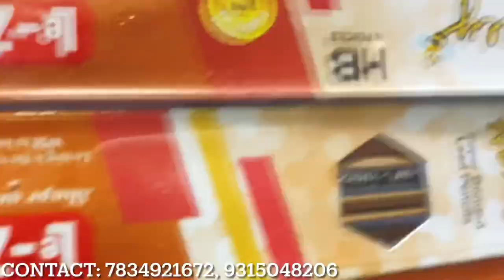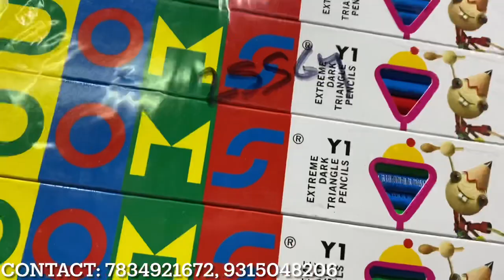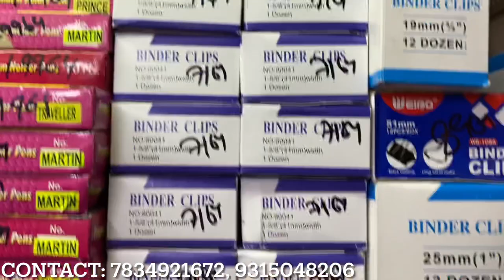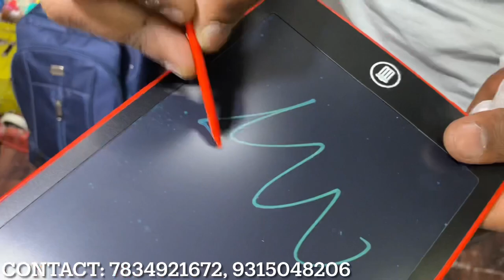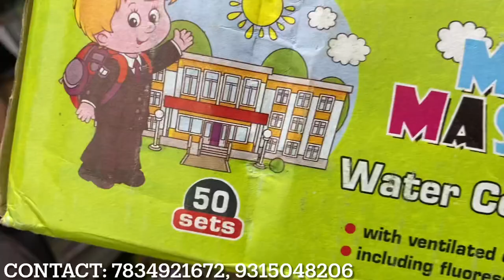Cheapest Stationery | Pen, Pencil, Eraser, Colours | Sadar Bazar Wholesale Stationery Items Vlog53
Title: Cheapest Stationery | Pen, Pencil, Eraser, Colours | Sadar Bazar Wholesale Stationery Items

Shop Name- VISHU STATIONERY MART

81-A, FIRST FLOOR, KHURSHID MARKET, SADAR BAZAR, DELHI- 110006
Nearest Metro Station: Tis Hazari Metro Station